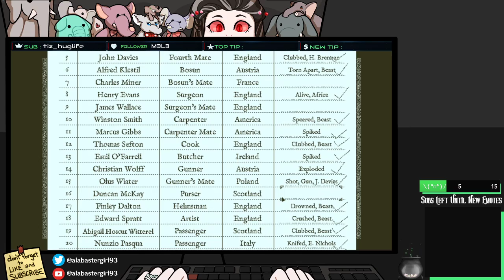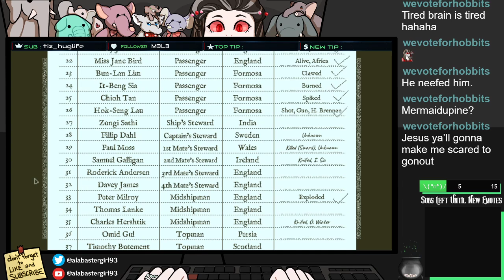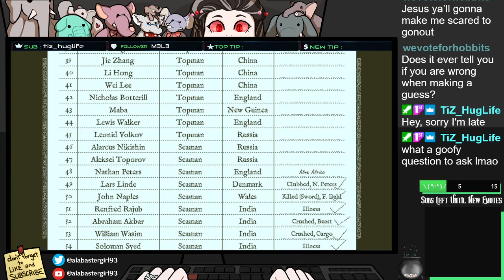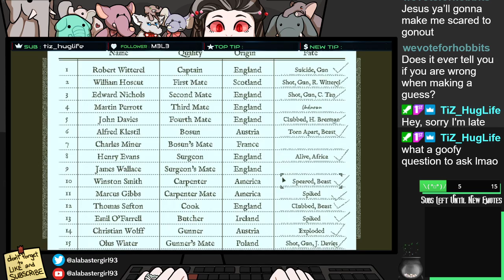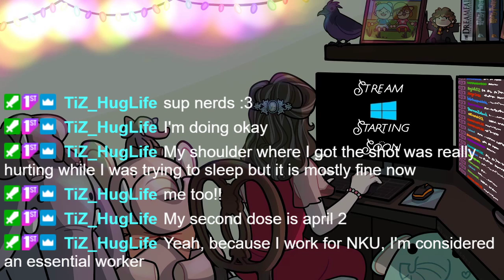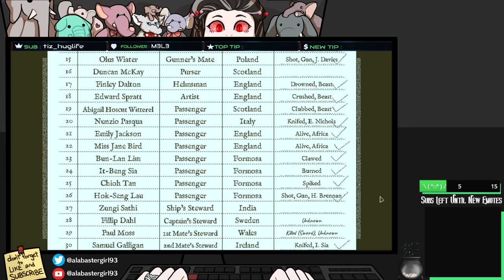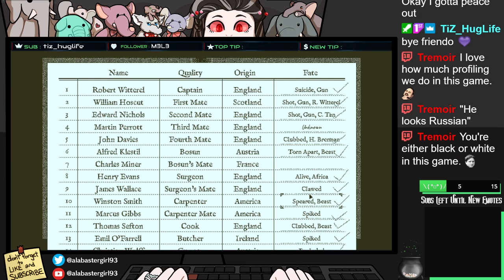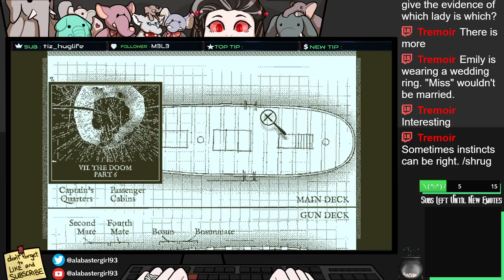Return of the Obra Dinn w/Nausium - Part 5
Come join as we continue to wander around the  ship Obra Dinn with Nausium as our cohost and try to figure out what happened to the 60 souls that disappeared from its decks.